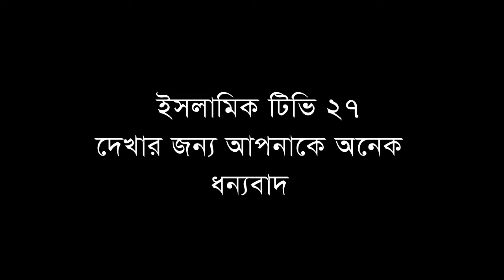হয়ত সাহাদাত নয়তো খিলাফত কারামুক্তির পর প্রথম ভাষণ আল্লামা মামুনুল হক l mamunul hoq l islamic tv 27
Bangla New Waz by mamunul hoq is a popular islamic scholar in our country. Watch Bangla Waz mahfil, Bangla new waz and get any kind of life solution from islamic lecture . You will know important information from the Bangla Waz. Keep watching our channel.

আল্লামা মামুনুল হক বাংলা নতুন ওয়াজ। আল্লামা মামুনুল হক আমাদের দেশের একজন জনপ্রিয় ইসলামী আলোচক । বাংলা ওয়াজ মাহফিল, বাংলা নতুন ওয়াজ , ওয়াজ মাহফিল  এবং ইসলামিক লেকচার দেখুন ( ইসলামিক টিভি ২৭ ) -এ